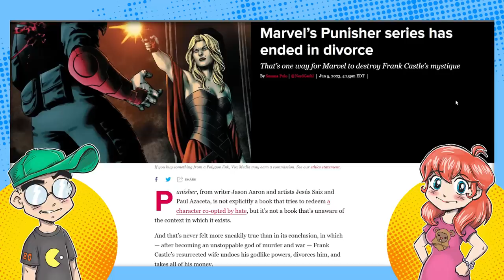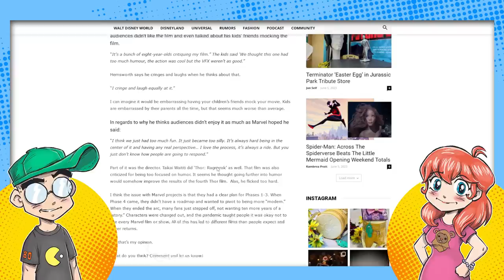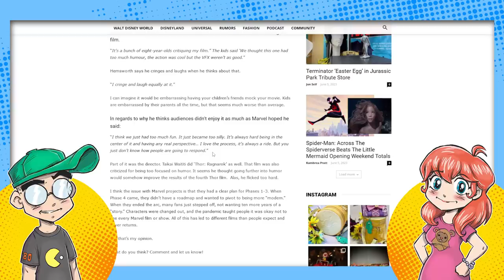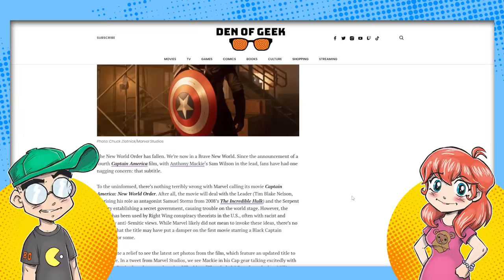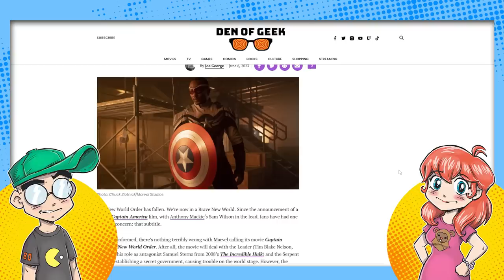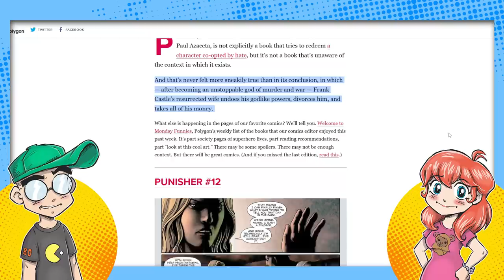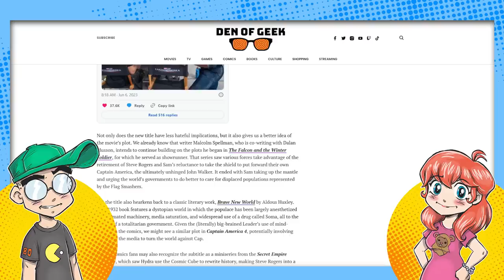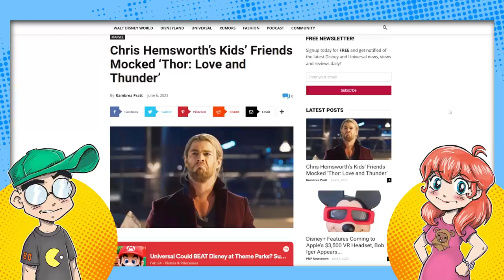Marvel is a JOKE Now. Even Kids Think So.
Marvel is a joke. The friends of Chris Hemsworth's kids mocked Thor: Love & Thunder, according to Hemsworth. And they're only 8 years old. Then we talk about the Punisher being destroyed and Captain America 4 getting a name change. Probably to "own the chuds" or something.